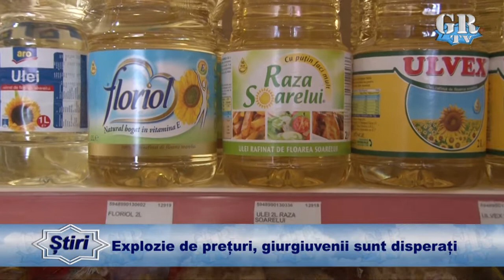Explozie de prețuri, giurgiuvenii sunt disperați